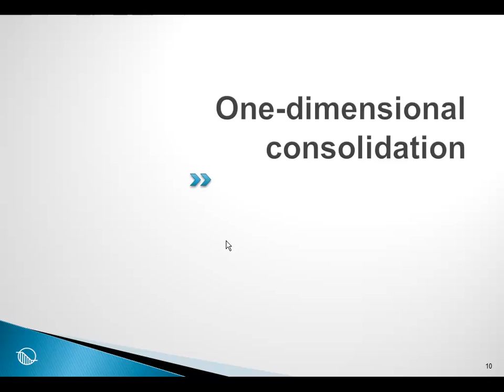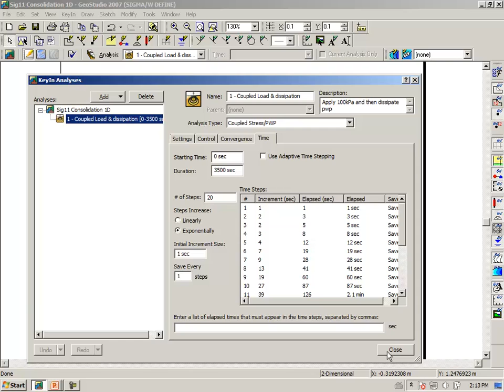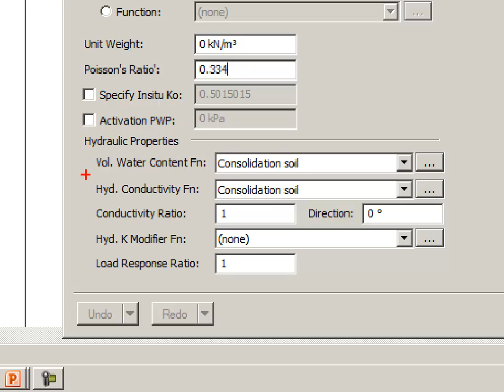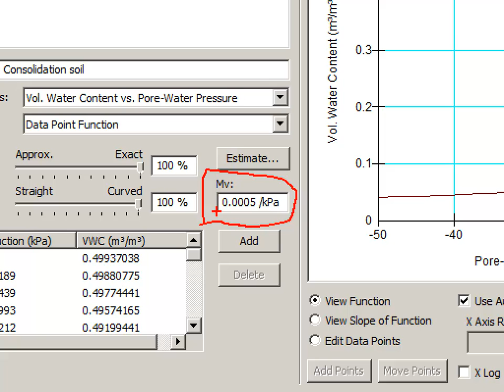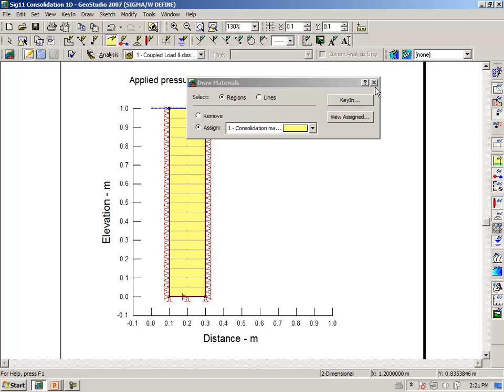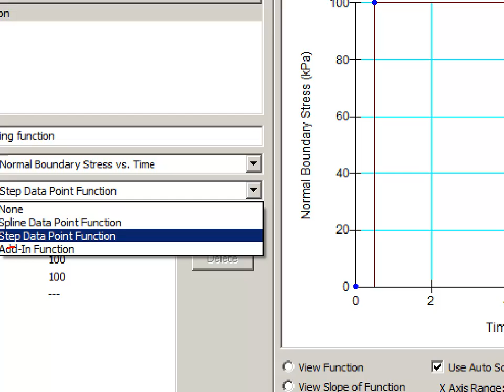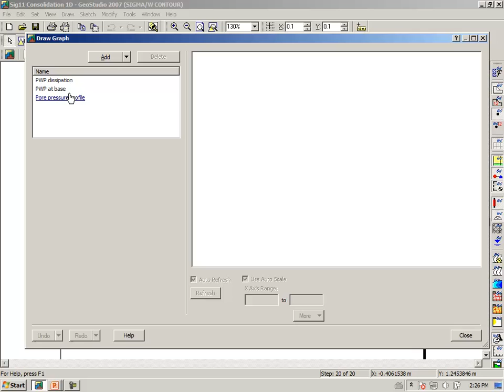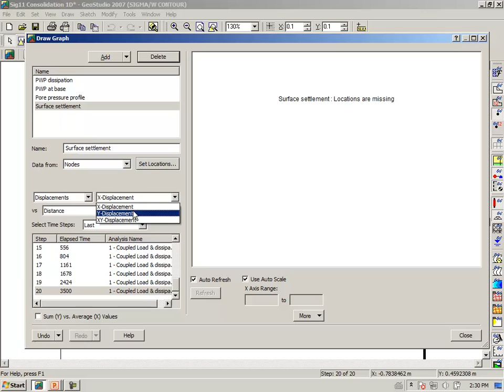SIGMA/W Session 12: One-dimensional Consolidation example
Learn how to simulate a one-dimensional consolidation analysis using the coupled stress/pore-water pressure SIGMA/W analysis.